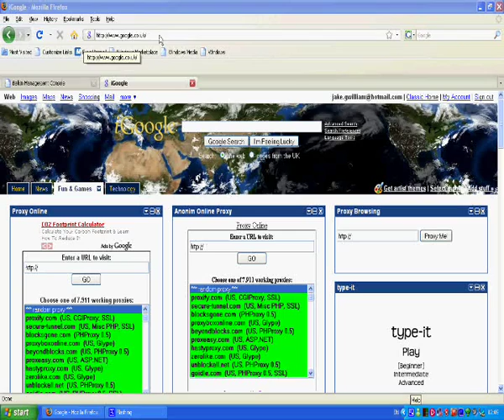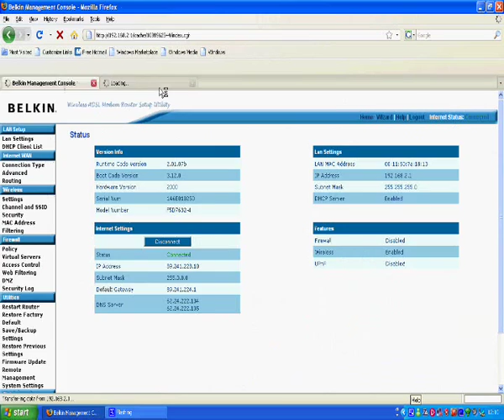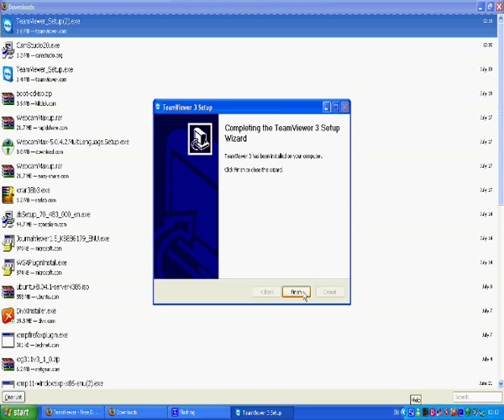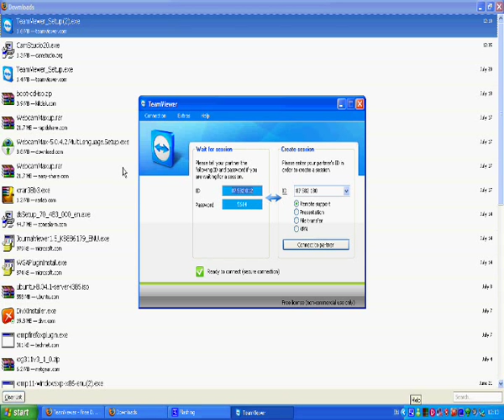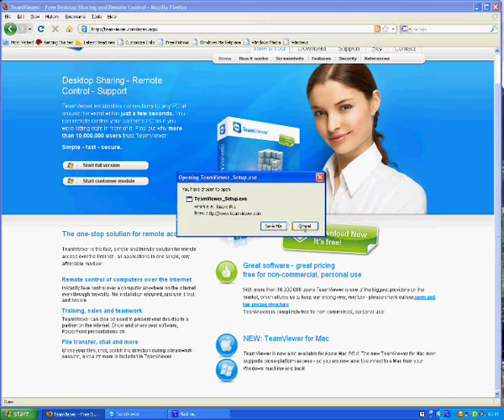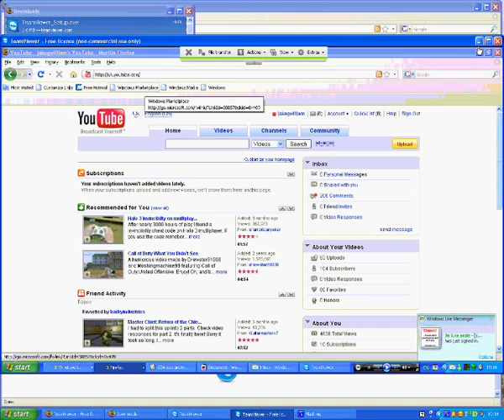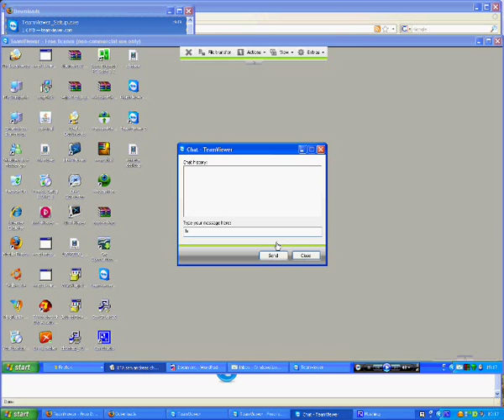how to get pass blocked websites using teamviewer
in this video you will learn how to get pass blocked websites